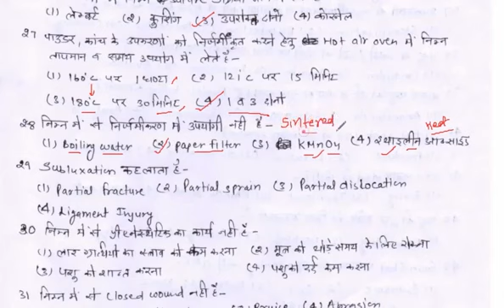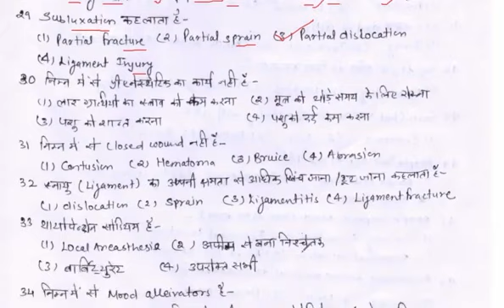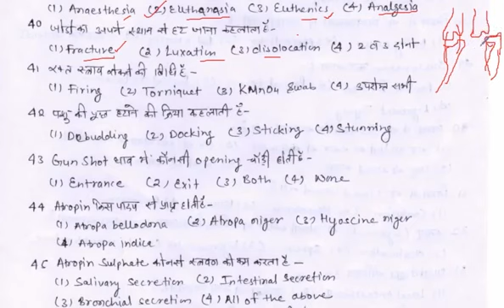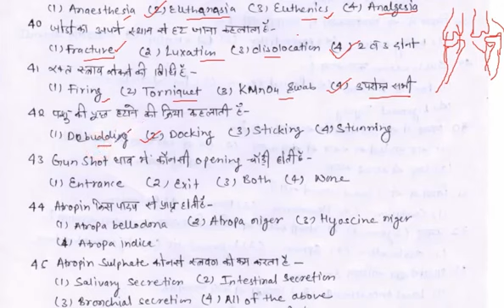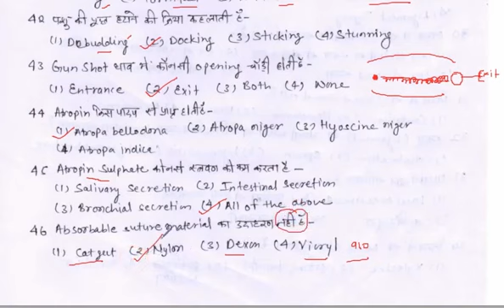L.sa model paper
Lalsot